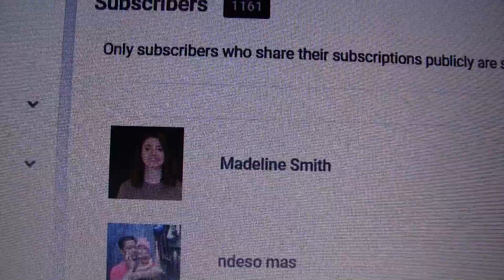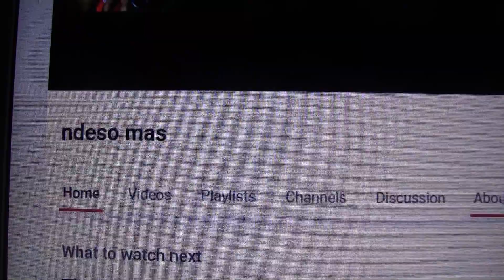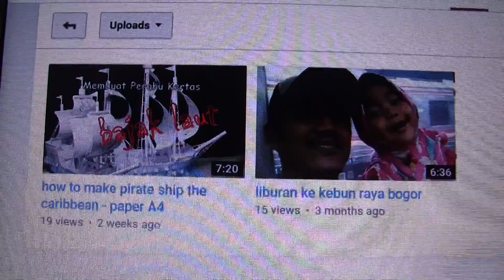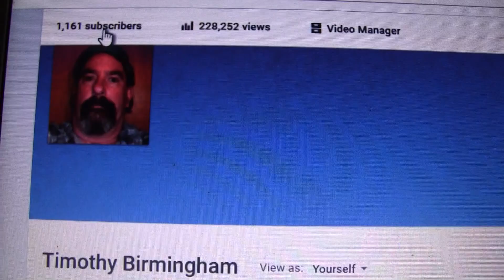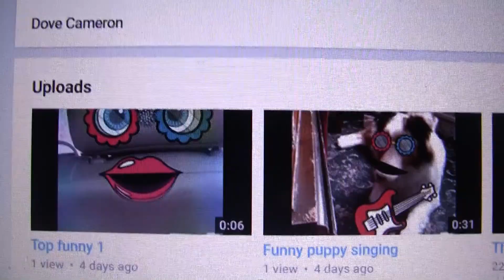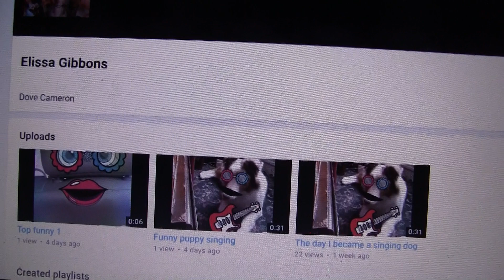Timothy Reviews Monster Hydro Mean Green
Saying Hi To Three New Subs And Just Talking And Reviewing Monster Hydro Mean Green